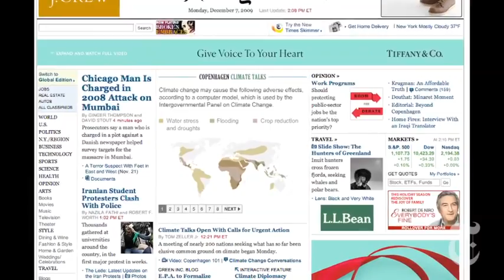Business: Copenhagen 101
The Times's Tom Zeller Jr. and Andrew C. Revkin, along with some people in Times Square, discuss the science and diplomacy behind the climate conference.